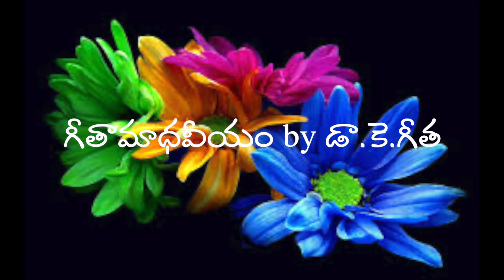గీతామాధవీయం(టాక్ షో)వారం71|వెనుతిరగని వెన్నెల భాగం-71|"ఏమని పాడెదనో"కు స్వరాలు| సింధు భైరవి రాగం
గీతామాధవీయం(టాక్ షో)వారం71| వెనుతిరగని వెన్నెల నవల భాగం-71| "ఏమని పాడెదనో" కు స్వరాలు (సింధు భైరవి రాగం)@geetamadhavi
"గీతామాధవీయం"లో ఎన్నో ఆసక్తికరమైన పాటలు నేర్చుకోండి.
"గీతామాధవీయం" టోరీ టాక్ షో (Geetamadhaveeyam Tori Talk Show- Week-71)
అసమాన సాహిత్యం! ఆపాతమధురసంగీతం!!
ప్రతి సోమవారం- సాయంత్రం 4 గం.- 5గం. PST (USA)
ప్రతి మంగళవారం - ఉదయం 4.30AM -5.30AM IST (ఇండియా)
డిసెంబర్18, 2022 టాక్ షో-71లో
*సాహిత్యం: వెనుతిరగని వెన్నెల నవల భాగం-71
*సంగీతం: ఏమని పాడెదనో" కు స్వరాలు (సింధు భైరవి రాగం)
Calling Numbers during the show:
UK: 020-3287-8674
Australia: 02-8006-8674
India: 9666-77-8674